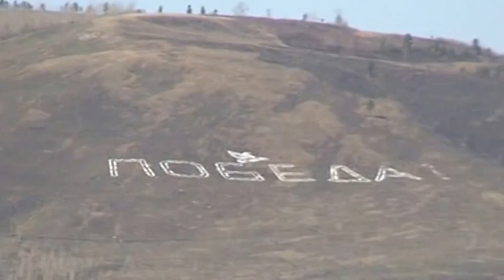аг.. Дневниковое видео. Чита. 03.05.16. Победа!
Взгляд на сопки вокруг Читы перед праздником. Зелени на сопках нынче ещё нет. Зато есть слово «Победа!» Мой плакат «Победа!» тоже вывешен в Чите – это афиша спектакля «На том стоим!». Пьеса написана по рассказам Бориса Константиновича Макарова, нашего замечательного писателя. Приходите на спектакль вместе с детьми 4 и 7 мая.